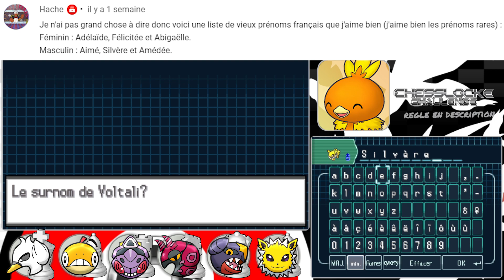Le DERNIER FOU ! - Pokémon Noire Chesslocke Nuzlocke Challenge ép12 - let's play fr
Bonjour à tous, ici Jakø pour vous servir !

Le challenge chesslocke est un défi qui s'inspire du jeu d'échecs, avec des règles bien précises. Une aventure riche en émotions et en rebondissement nous attend !

Pokémon Noire et Pokémon Blanc sont deux éditions du jeu vidéo de rôle de la série Pokémon développées par Game Freak. Elles sont éditées par The Pokémon Company et Nintendo sur la console portable Nintendo DS en Europe 2011.

Un épisode tous les Lundi, Mercredi et Vendredi à 16h ! ☜(ﾟヮﾟ☜)

Pokémon appartient à Game Freak